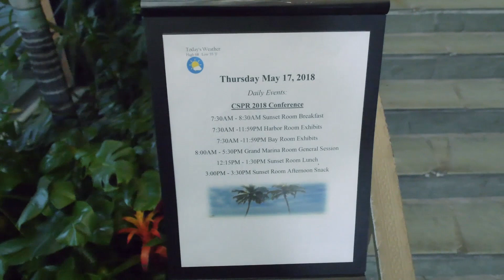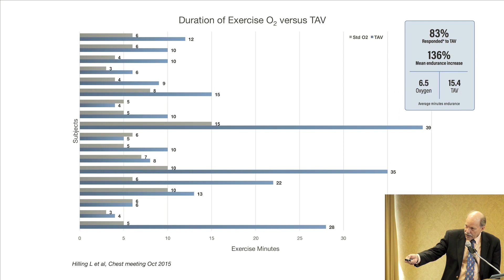NEW AERA PRESENTS SIDEKICK TIDAL ASSIST VENTILATION AT CSPR 2018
New Aera's experience exhibiting and presenting SideKickTM TAVTM (Tidal AssistTM Ventilation) at the 2018 CSPR (California Association of Pulmonary Rehabilitation) annual meeting in San Diego California.